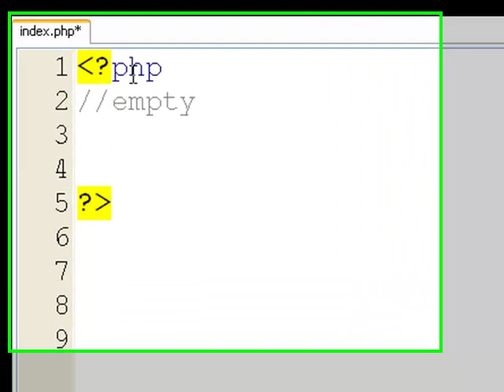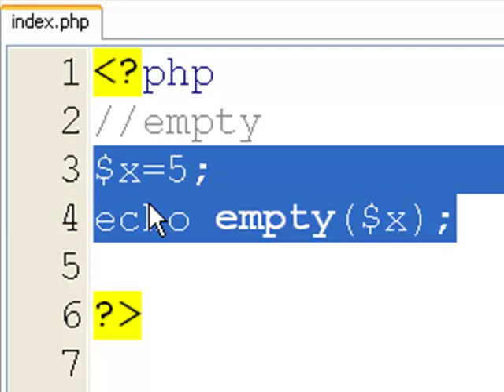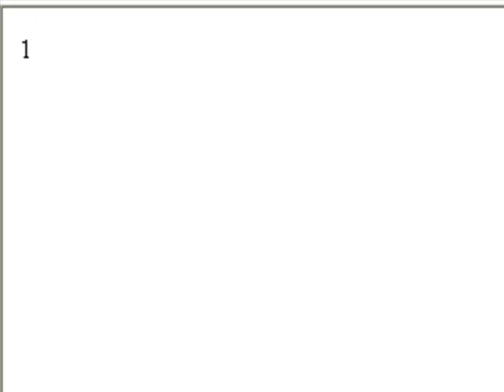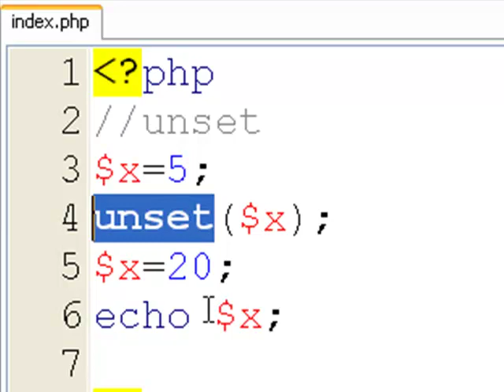php lesson 037.mp4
بي اتش ، php